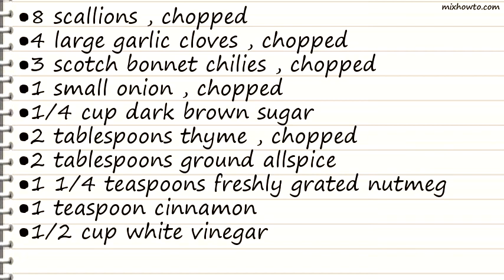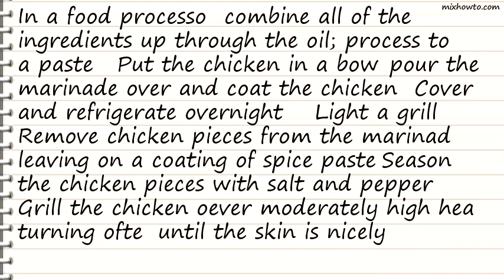Recipe Caribbean Jerk Chicken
INGREDIENTS:
●8 scallions , chopped
●4 large garlic cloves , chopped
●3 scotch bonnet chilies , chopped
●2 tablespoons thyme , chopped
●2 tablespoons ground allspice
●1 1/4 teaspoons freshly grated nutmeg
●1/4 cup fresh lime juice
●3 whole chickens , each cut into 8 pieces (4 pounds each)
●kosher salt & freshly ground black pepper, to taste